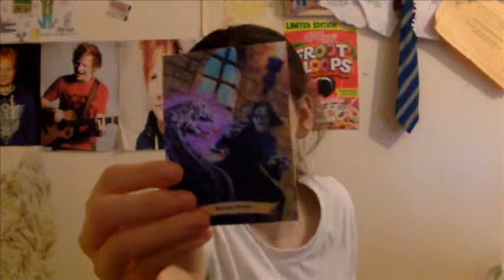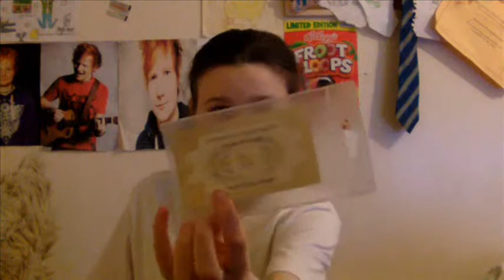perform 9 3/4 (stuff i got in London)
And i made little vlogs in London and i am still editing the videos so those will be soon uploaded.